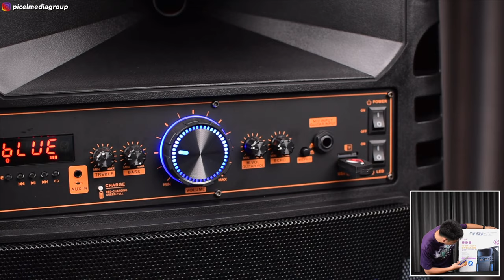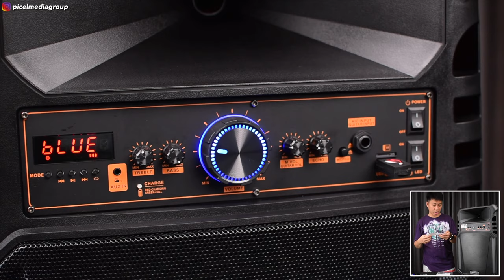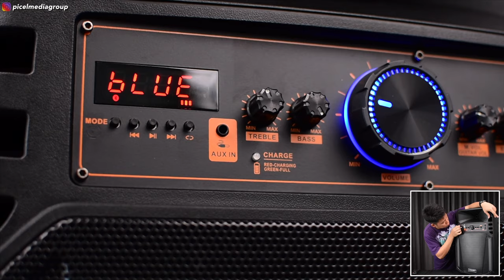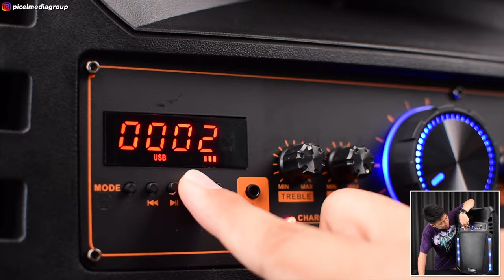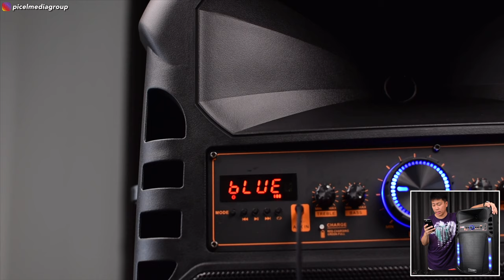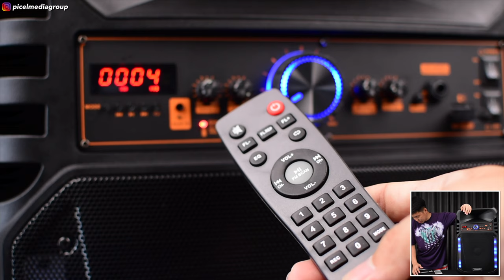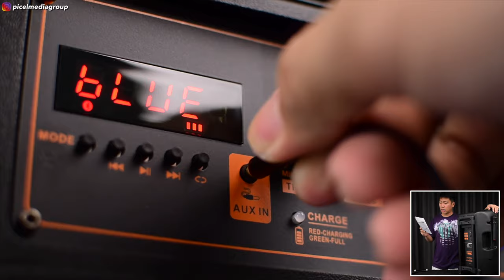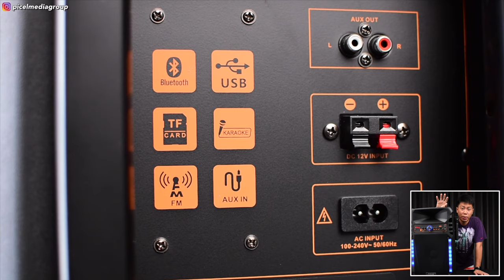BUSET! Speaker Bluetooth GEDE BANGET!! WFH anti bete! Noise Speaker 899K Unboxing & Review Indonesia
Kita sih biasa ya review Bluetooth Speaker, tapi tiba-tiba Noise Indonesia menghubungi kita bahwa mereka punya produk yang bisa dipakai untuk menghibur selama Work-From-Home (WFH).

Pas barangnya dateng, ya kaget dong kita pas lihat kotaknya gede banget! BUSET!
Dan unit yang akan kita review kali ini adalah Speaker Portable NOISE 899K.

Seperti apa penampakan Speaker Portable dari NOISE 899K??